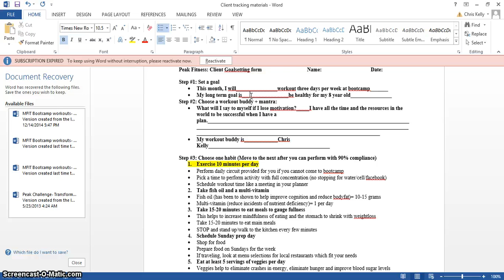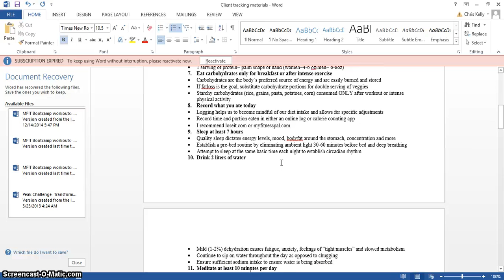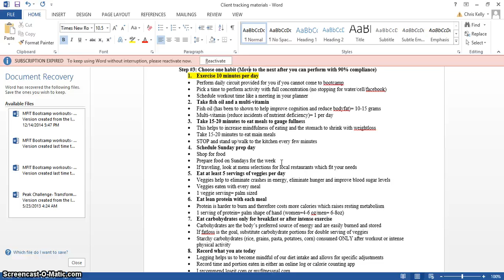LBB Goalsetting form example